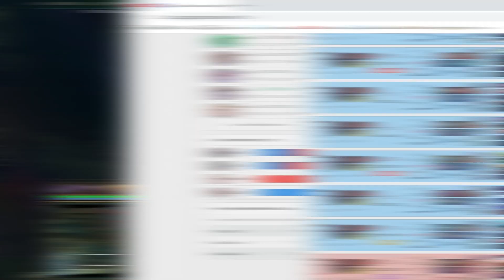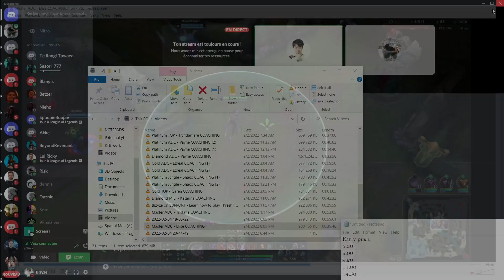I coach this client for 2 hours and he INSTANTLY improved and climbed... - Challenger LoL Coaching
📞TIRED OF LOSING AND WANT TO GET BETTER AT LEAGUE OF LEGENDS?
BOOK YOUR PRIVATE PERSONALISED COACHING AND START NOW:
► via Discord: Bizyze#1830

❗ Please understand that by watching Bizyze's videos or tunning into his YouTube channel does not mean you’ll get results close to what he’s is capable of teaching you in his PRIVATE High Quality Premium Sessions!

👨‍🏫He’s been in business for over 8 years, having more than 3000 hours of individual coaching and his results are huge in terms of SoloQ Coaching. He coaches EVERY single role and has already worked with thousands of people from Bronze / Silver / Gold but also hundreds of clients from Master / Challenger or Diamond. Here are just some of his results:

✔ Student getting from hardstuck Bronze to Diamond in less than 8 months;
✔ Student getting from Gold hardstuck to Diamond 4 in 3 months;
✔ Student getting Platinium 4 from Gold 3 after only 60 minutes of coaching;
✔ Student getting from Plat 4 to Diamond 4 in 2 hours;

🔹So if you are serious about getting better, add him on Discord and start your PRIVATE Coaching!